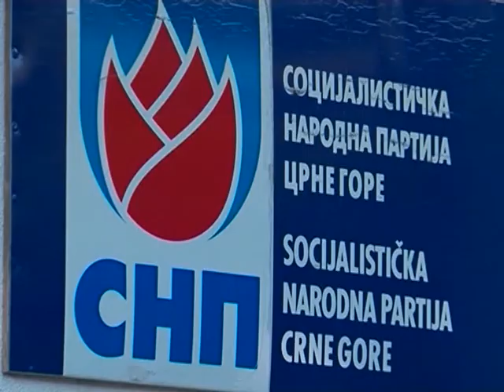ВИЈЕСТИ ДАНА - 13.05.2017